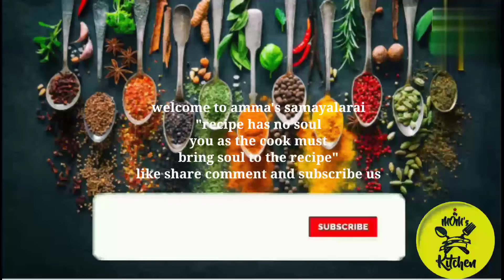Cabbage Manchurian Recipe/ Restaurant Cabbage Manchurian/ Veg manchurian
Manchurian is a class of Indo-chinese dishes made by roughly chopping and deep-frying,and then sautéeing